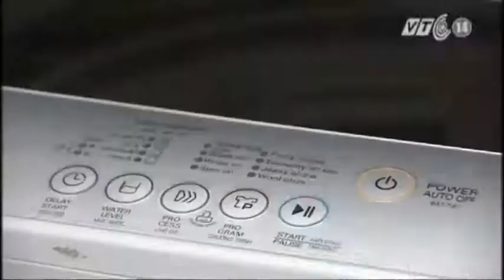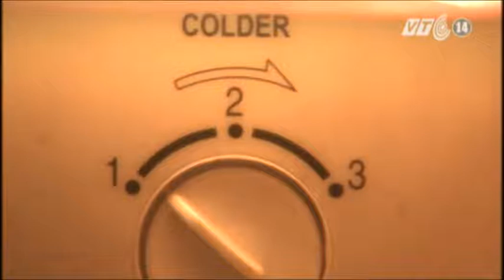VTC14_Muôn cách tiết kiệm điện của các bà nội trợ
Mỗi gia đình, hàng tháng có thể phải trả chi phí lên tới vài trăm, thậm chí là cả triệu đồng tiền điện, đặc biệt là các gia đình tại các thành phố lớn với hầu hết các vật dụng trong nhà đều là đồ điện. Có lẽ tiết kiệm điện là điều mà nhiều gia đình đang nghĩ tới, nhất là khi mùa hè đang cận kề.